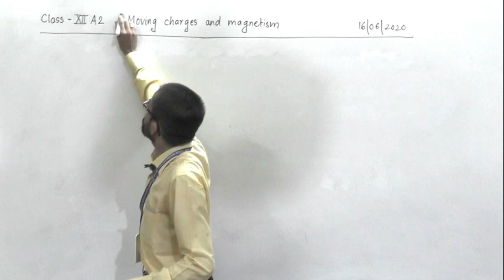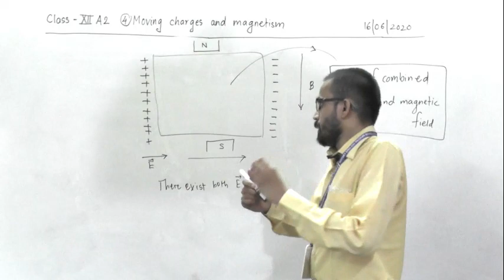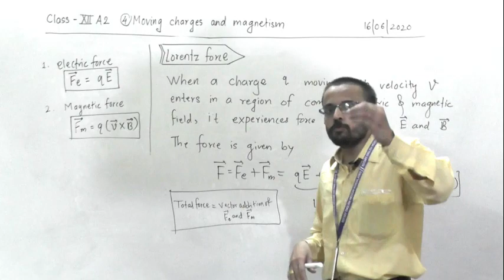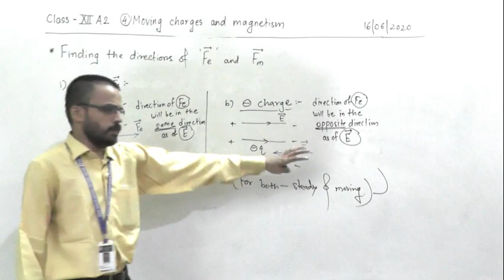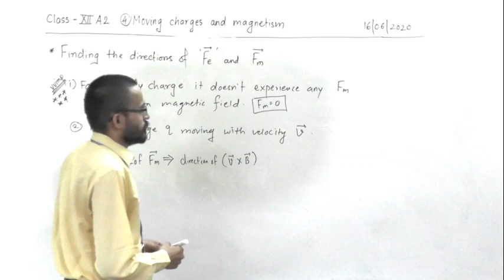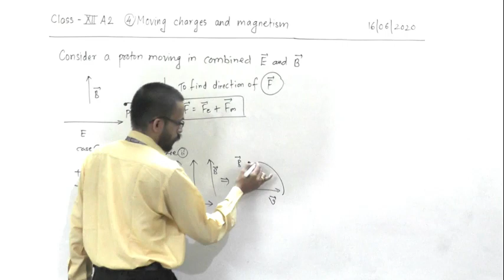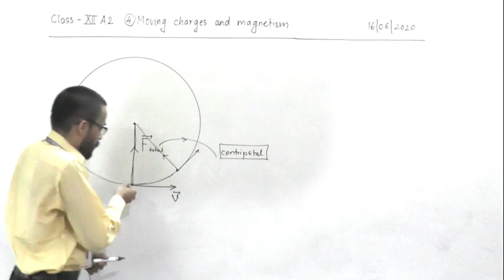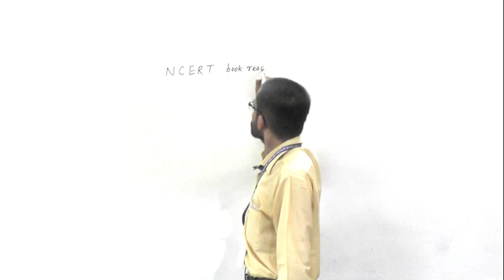XII A2 MOVING CHARGES & MAGNETISM LECT1